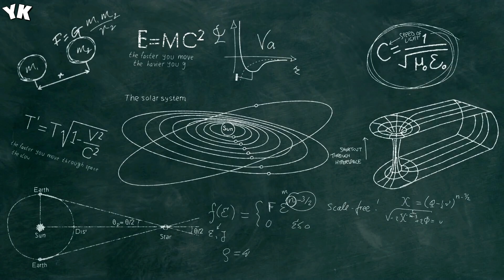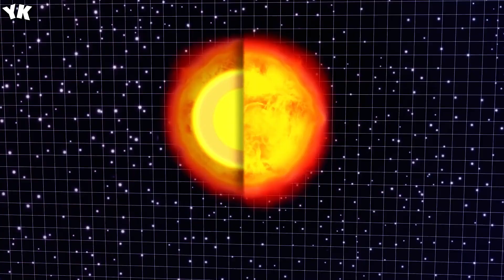Most Powerful Supernova In The Universe Just Discovered - You Know